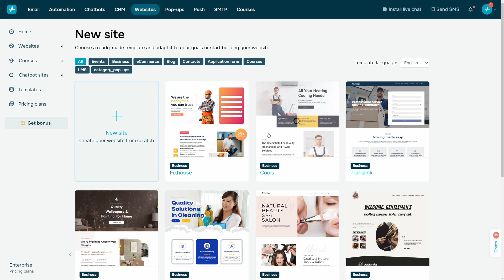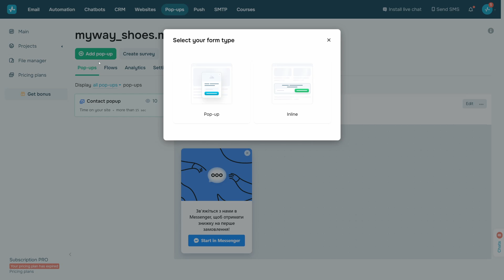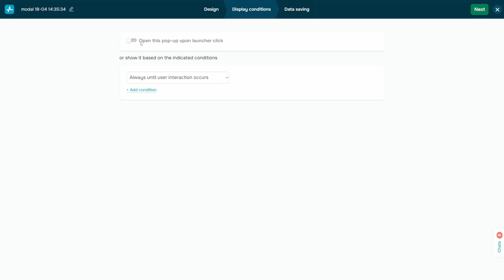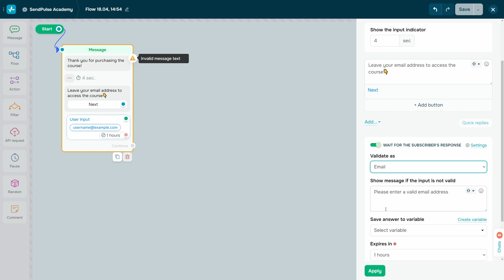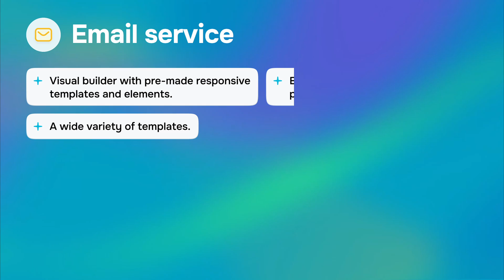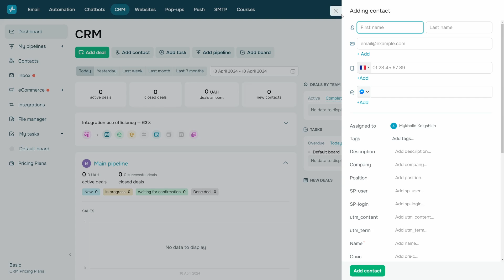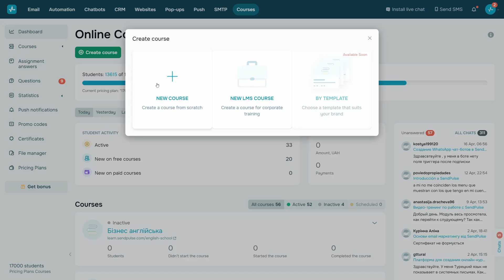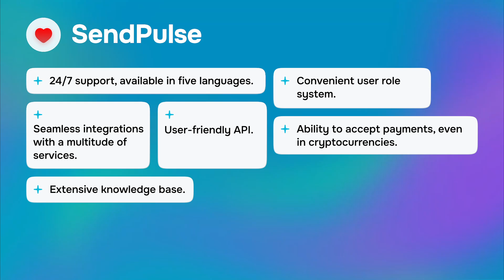SendPulse Overview 2025 : Websites, Pop-ups, Live chat, Chatbots, Email, Automation, CRM, LMS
✅ Get all the multichannel marketing and sales tools you need for increased profits, better workflows, and happier customers

Discover the Power of SendPulse: Revolutionize Your Marketing Strategy Today.
Explore Websites, Pop-ups, Live Chat, Chatbots, Email Campaigns, Automation, CRM, and LMS functionalities in this comprehensive overview. Learn how SendPulse streamlines your marketing efforts effortlessly. From engaging websites to personalized email campaigns, this video covers it all. Dive into the world of seamless automation and customer relationship management. Elevate your marketing game with SendPulse's versatile tools. Don't miss out on this ultimate guide to maximizing your online presence.

00:00 Intro
00:33 Website builder
01:57 Pop-up forms
03:20 Live chat
04:50 Chatbots
06:10 Email campaigns
07:40 CRM
09:20 Automation for Sale Pipelines
10:40 LMS
11:56 Why over 2 mln users love SendPulse